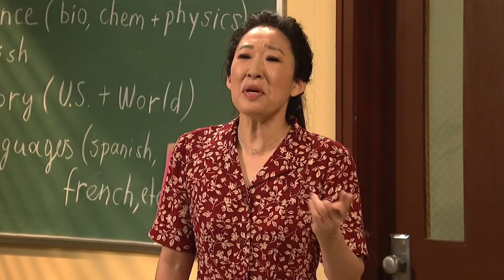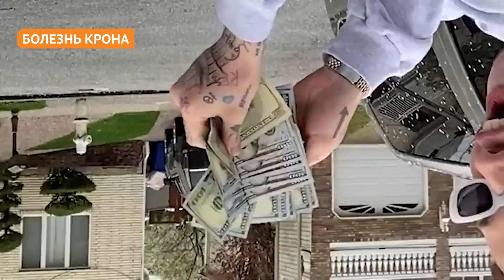Трагическая история Пита Дэвидсона, которая становится все печальнее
Комик Пит Дэвидсон сделал себе имя. Но на своем пути к славе в шоу “Субботним вечером” и на большом экране ему пришлось преодолеть множество препятствий, таких как проблемы с психическим здоровьем и потеря отца. Перед вами его трагическая история реальной жизни.

Одна из самых больших трагедий в жизни Пита Дэвидсона случилась, когда ему было всего 7 лет. Во время террористических атак 11 сентября 2001 года его отец-пожарный, Скотт, погиб, спасая людей, оказавшихся в ловушке в отеле Marriott World Trade Center. После того, как он пробрался в здание, башня, где располагалась гостиница, рухнула - она была сбита вторым захваченным самолетом.

Потеря отца в таком юном возрасте была чрезвычайно травматичной для Дэвидсона, который обратился за помощью к специалистам в области психического здоровья. Сообщается, что Скотт Дэвидсон обладал потрясающим чувством юмора, как и его сын. Ему было всего 33 года, когда он скончался. В 2014 году Пит увековечил память своего отца, написав в Твиттере:

«Не могу поверить, что прошло 13 лет. Кажется, это было только вчера.
Невозможно выразить словами, как сильно я скучаю по тебе»

Потеря отца | 0:00
Тяжёлое детство | 1:05
Переход к комедии | 1:55
Болезнь Крона | 2:49
Борьба с зависимостью | 3:45
Пограничное расстройство личности | 4:40
Проблемы в отношениях | 5:57
Борьба с тёмными мыслями | 6:59
Проблема с татуировками | 8:05
Ощущение издевательств | 8:52